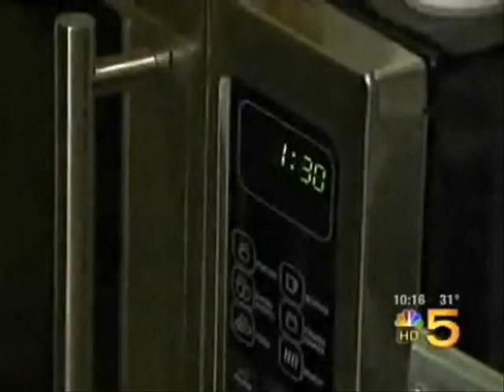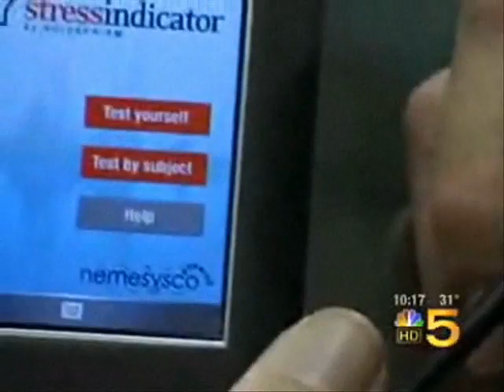NBC Chicago - VoicePrism Stress Indicator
VoicePrism has created a personal medical device to help measure the causes and level of stress in individuals.  For more information on Layered Voice Analysis (LVA)